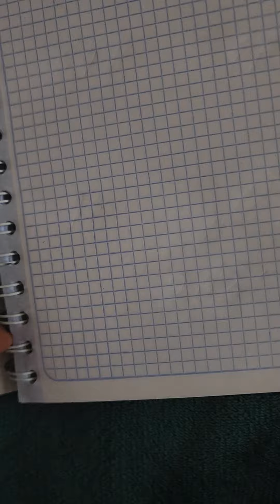le 26/5/2024 boul kob pou fet manman jodya biwwwww 296 drat boul manman yo